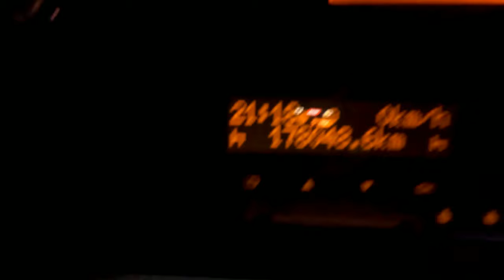#32, M. Korz....kucken wo wir den wieder hin Zaubern...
Hallo,
in dieser Folge ist der Rest der kurzen 3 Tage Woche zu sehen mit Aufnahmen vom 24. und 25.05.
Wünsche Viel Spaß beim zusehen.
Wer mehr über die Fa M.Korz erfahren möchte kann dies unter
oder in den sozialen Netzwerken gerne tun.
LG Torsten